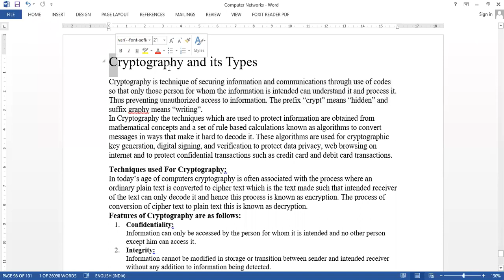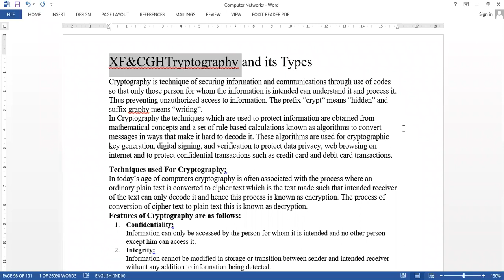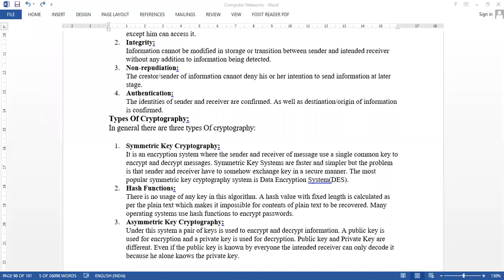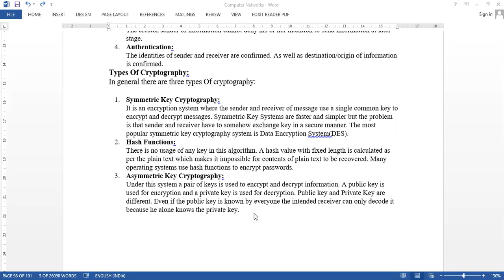30 DEC 2020 CRYPTOGRAPHY AND ITS TYPES